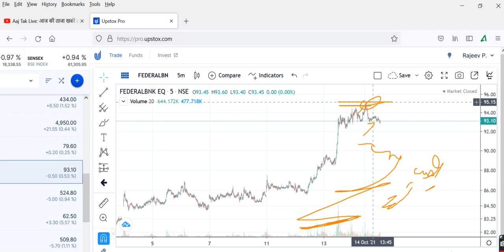FEDERAL BANK,News, FEDERAL BANK Share Target, FEDERAL BANK Share Analysis